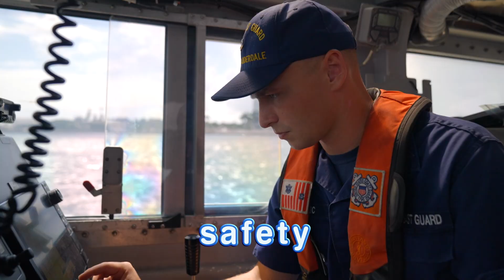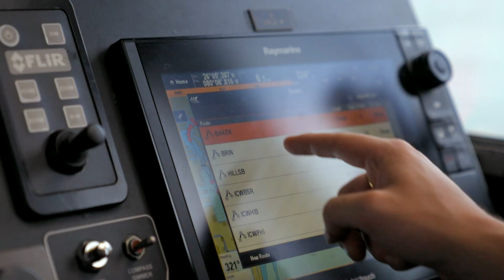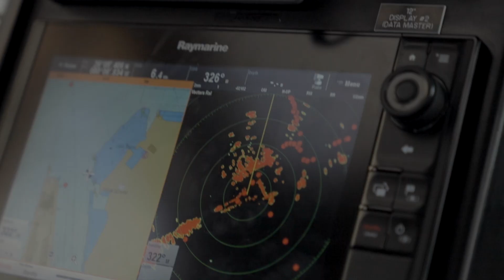A Day With The U.S. Coast Guard | Virtual Field Trip | KidVision Pre-K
Join Miss Penny at the U.S. Coast Guard Station in Fort Lauderdale to find out what they do! The Coast Guard is one of six branches of service in the United States military. While participating in a rescue mission and sea turtle release, we learn that the Coast Guard’s job is to protect and save those in need. Come experience and learn about how they keep both people and animals safe!